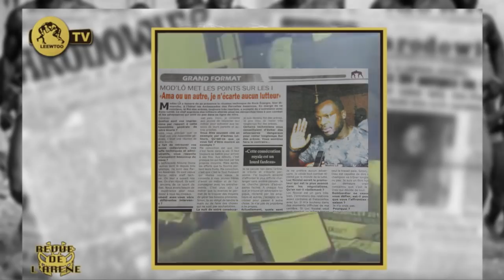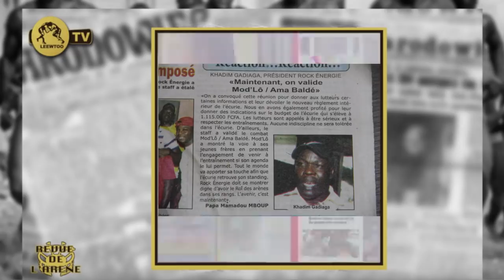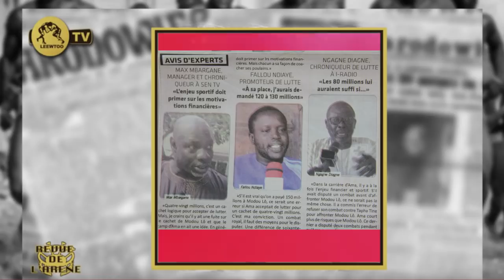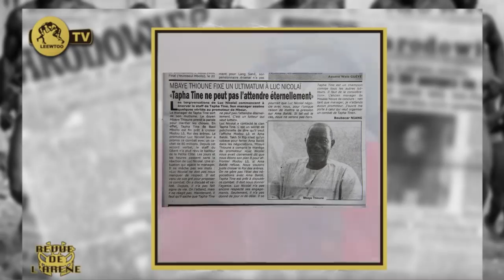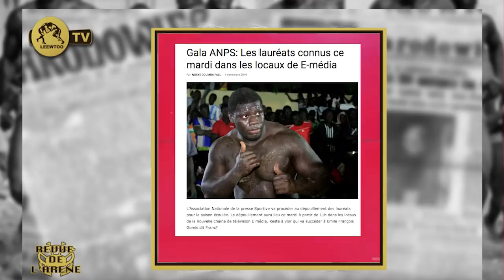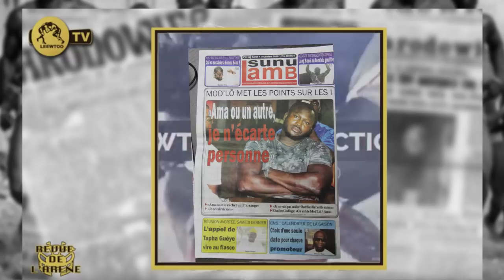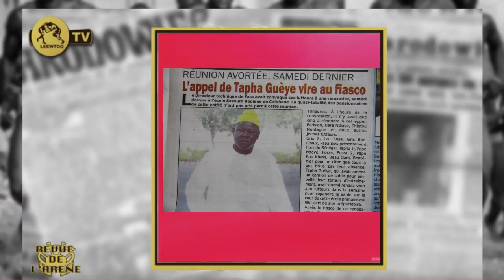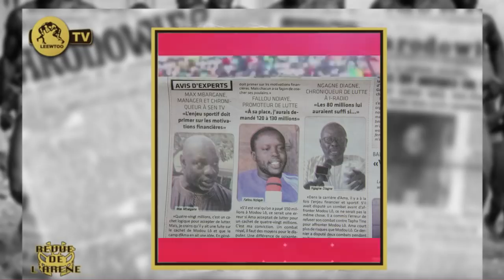REVUE DE L'ARENE DU 04 NOVEMBRE 2019